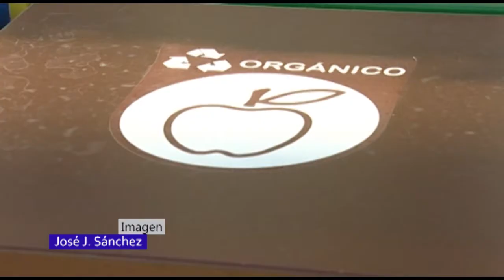NOTICIA NUEVAS PAPELERAS RECOGIDA SELECTIVA AVENIDA LOS PESCADORES ARINAGA